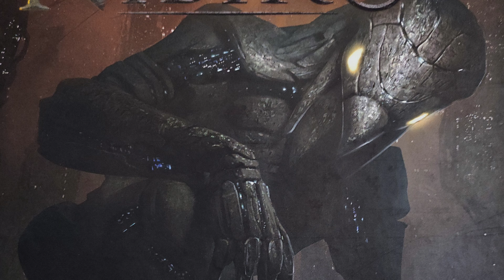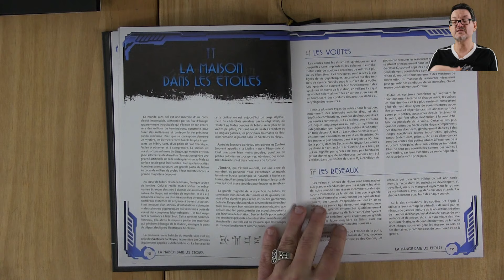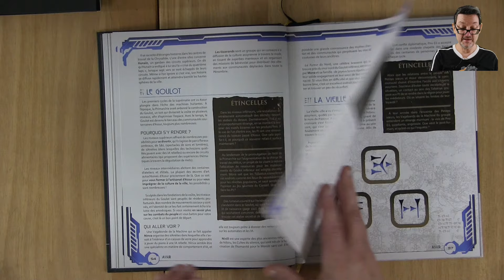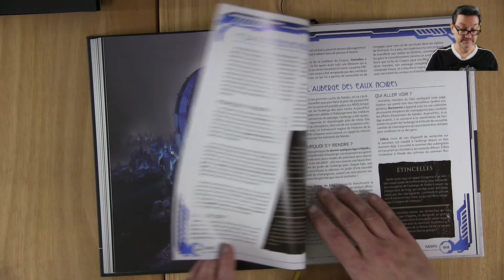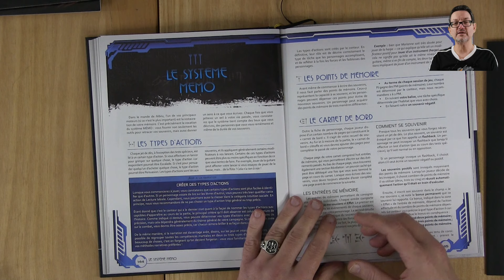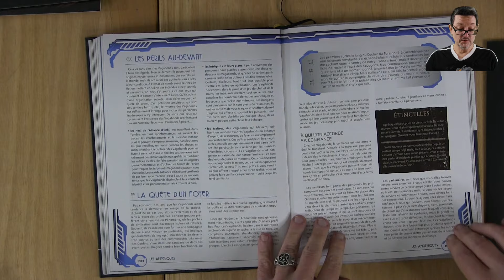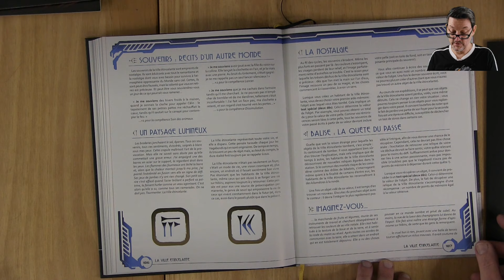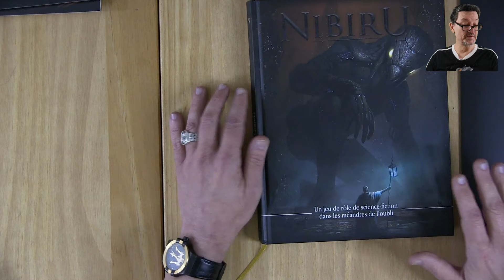Nibiru, le jeu de rôle: feuilletage express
Dans Nibiru, les joueurs endossent le rôle de Vagabonds, des personnages amnésiques plongés dans un environnement aussi étranges qu'anxiogène: une gigantesque station spatiale grouillant telle une ruche, avec immenses voutes colonisées par des humains sortis tout droit de la civilasation mésopotamienne, des galeries pleines de dangers, des mystérieuses IA. Des personnages à la recherche de leurs origines et de leurs vies passées. Nibiru est édité en français par les XII Singes.